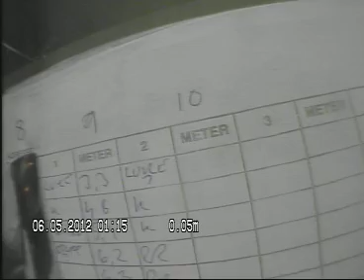Munkegata 2 Pipeløp 10